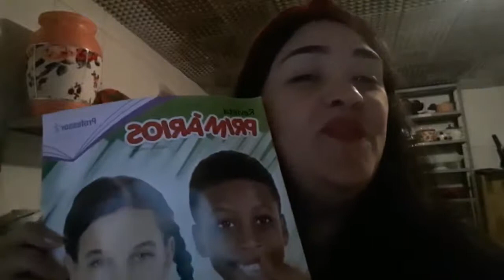4 EBD Classe Primários Lição 4 Um dia triste Tia Dani 25 04 2021